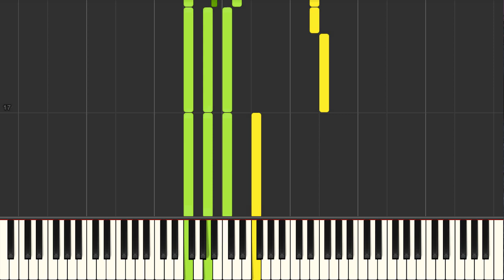Emperor's Hymn (Joseph Haydn) - Piano tutorial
Emperor's Hymn (Joseph Hymn)  Synthesia Piano Tutorial